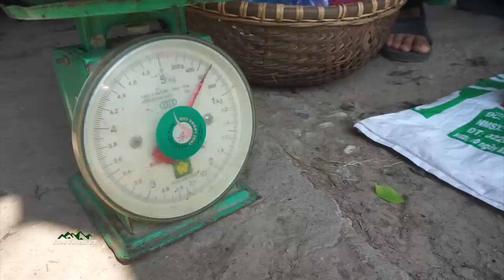FULL VIDEO: Harvest bamboo shoots, mangoes, melons. Find wild crabs bring them to the market to sell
Welcome to Free forest CT, have fun watching the video!
Find wild crabs bring them to the market to sell